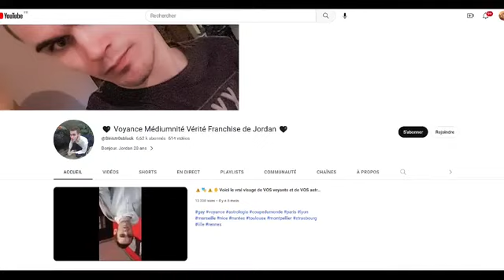🆘️ URGENT Rediffusion live Didier Santiago🆘️ Aucune agressivité. Pourquoi ont ils dit le contraire ?